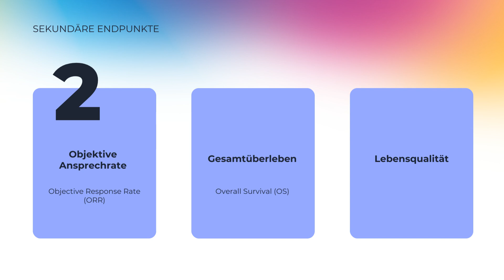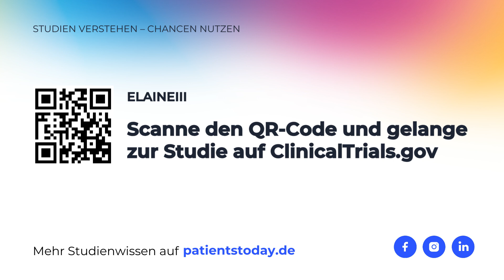ELAINEIII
00:00 Erklärung der ELAINEIII Studie